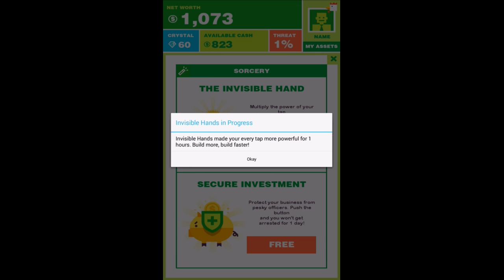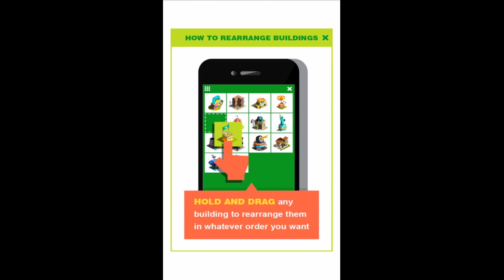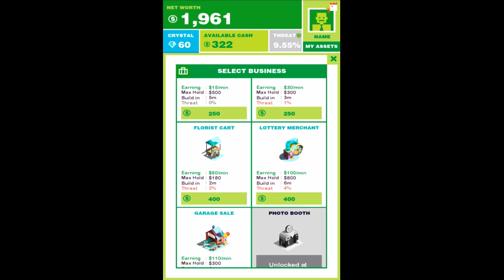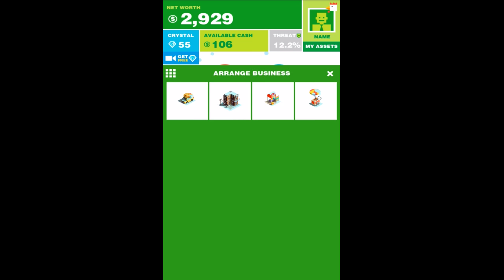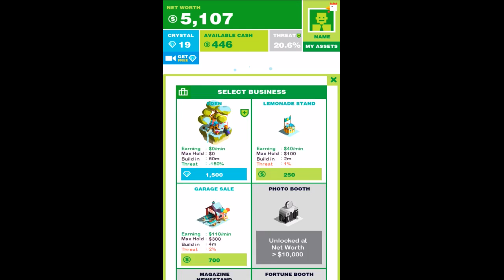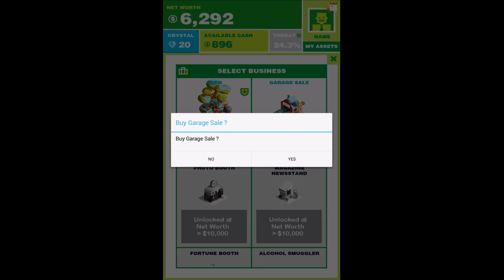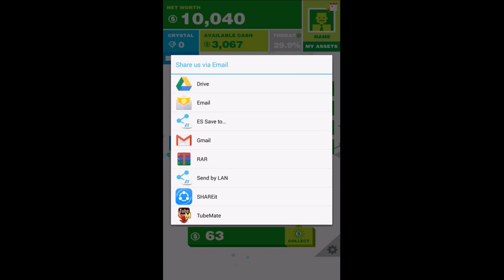Billionaire Android iOS HD Gameplay 2015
All New And Trending Game From Play Store, Windows Store, PC, PlayStation Free And Paid Games